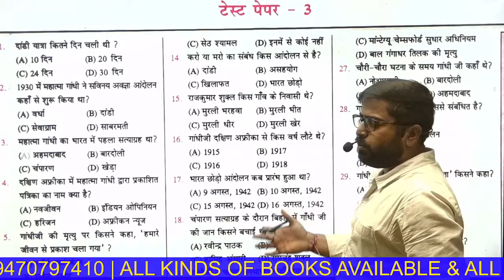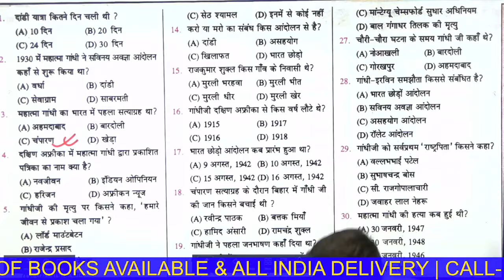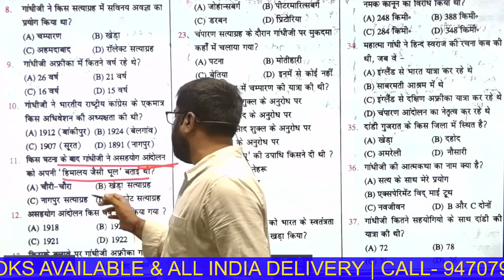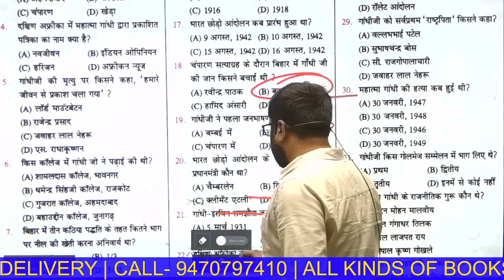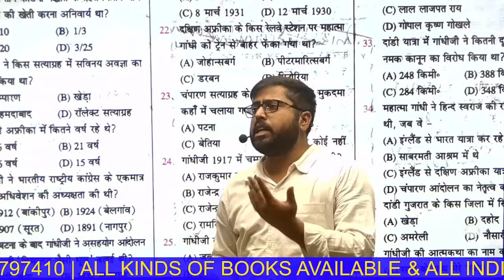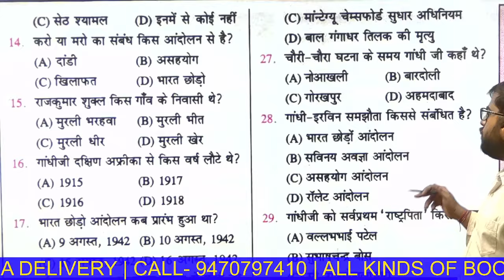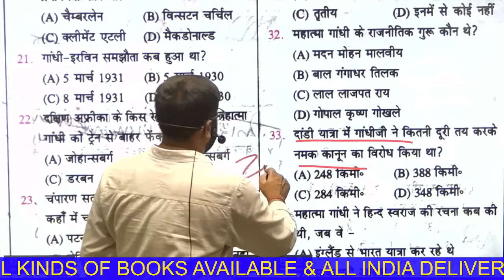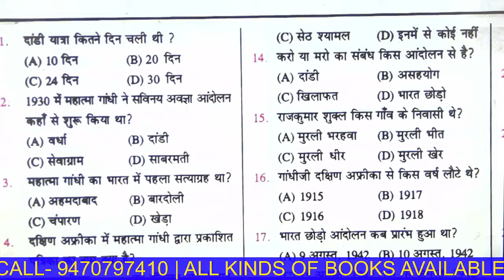गाँधी युग | Gandhi Period Master Video | Indian Freedom Struggle | Student Saathi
Bihar SSC के दो धमाकेदार Post | REVENUE STAFF & PANCHAYAT SACHIV | SALARY और ऊपरी कमाई किसमे ज्यादा

Bihar SSC Inter Level के वैसे पोस्ट जिसमे Computer Knowledge अनिवार्य नहीं | BSSC Level-2, 3 & 4 Job

gandhi era in indian history
gandhi era
gandhi era by khan sir
gandhi era mcq questions
gandhi era in indian history telugu
gandhi era 1919 to 1947
gandhi era in indian history by khan sir
gandhi era by shubhanshu sir
gandhi era 1919 to 1947 class 8
gandhi era by varun awasthi
gandhi era in indian history in kannada
gandhi era in indian history in hindi
gandhi era in indian history in english
indian freedom struggle mcq
indian freedom struggle movement
indian freedom struggle marathon
indian freedom struggle 1885 to 1947
gandhi yug history in hindi
gandhi yug
gandhi yug by khan sir
gandhi yugam in telugu class
gandhi yuga kannada
gandhi yug history in hindi khan sir
gandhi yuga history in kannada
gandhi yug mcq
gandhi yug by rahul sir
indian freedom struggle 2 class 5
indian freedom struggle class 5
indian freedom struggle upsc
indian freedom struggle in hindi
indian freedom struggle by khan sir